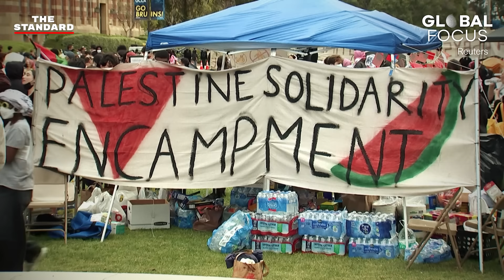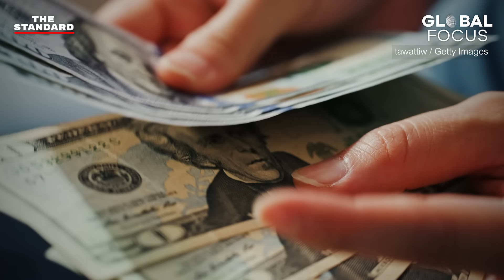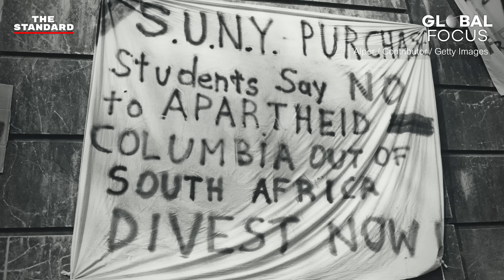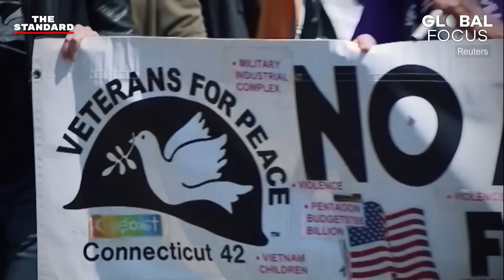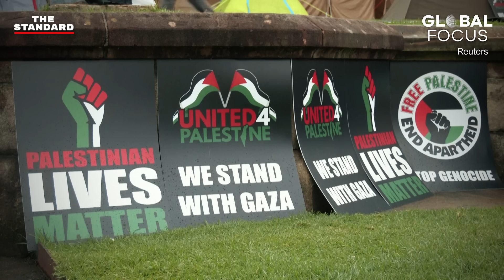นักศึกษาประท้วงสงครามกาซา เรียกร้องสหรัฐฯ หยุดหนุนอิสราเอล | GLOBAL FOCUS #72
นักศึกษาในหลายมหาวิทยาลัยของสหรัฐอเมริกาออกมาชุมนุมใหญ่ เพื่อเรียกร้องให้ยุติการก่อสงครามในกาซา ก่อนสถานการณ์ลุกลามบานปลาย เมื่อเจ้าหน้าที่ตำรวจเข้าเคลียร์พื้นที่จนมีการปะทะกับผู้ชุมนุมและจับกุมนักศึกษา เมื่อเส้นแบ่งระหว่างสิทธิเสรีภาพในการแสดงออกกับการรักษาความสงบเรียบร้อยพร่าเลือน เหตุการณ์นี้จะจบลงอย่างไร